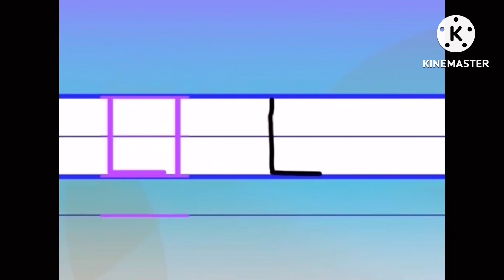WWTOCS Network Hungary Letter Bumpers Part 1/6